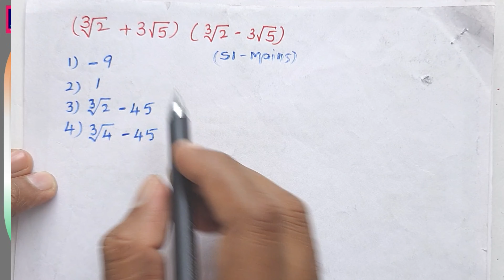Maths Previous Questions